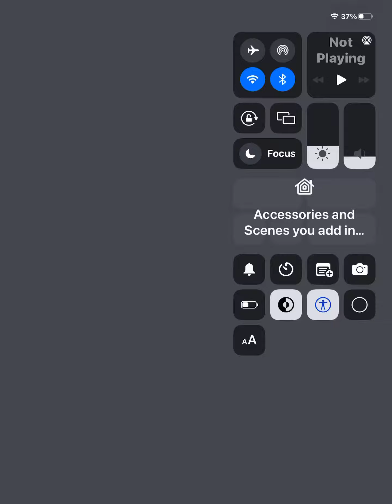The Moravia Express 1-11 and 2-3 to unlock 2-10 bp needed for Renard’s Ending